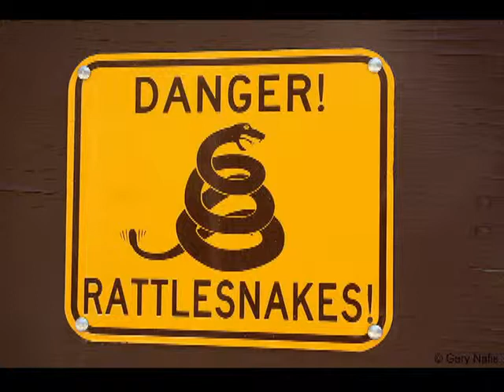Life...Through Dogs Dog Camp VIdeo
How to have the best time ever with your dog? Take each other to Dog Camp! Life...Through Dogs is presenting our inaugural Dog Camp, hosted at historic Crystalwood Lodge just south of Crater Lake National Park. Sept. 13 - 18, 2015.